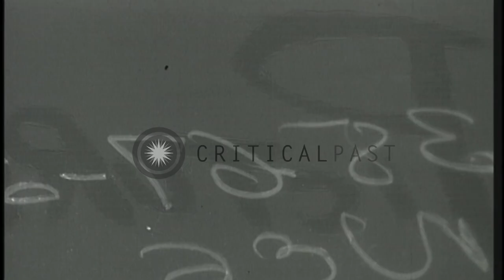United States heat wave in 1937:American people swim and seek cool ways to beat t...HD Stock Footage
United States heat wave in 1937:American people swim and seek cool ways to beat the heat in the United States.

People undertaking measures to beat the heat in the United States during the 1937 heat wave. People gather in a large number near the swimming pools. Children dive in the water and swim. Fountains erected in city streets where children gather to play. People pass through the street as water being sprinkled with the help of fountains. A female secretary wearing a bathing suit sits at a desk and takes dictation from a man. Inventor Horatio Casterbilt (or Casterbuilt) shows and wears a hat with a fan motor attached to it to keep his head cool. From a August 1962 newsreel depicting events 25 years earlier. Location: United States. Date: July 1937.

57,000+ broadcast-quality historic clips for immediate download.